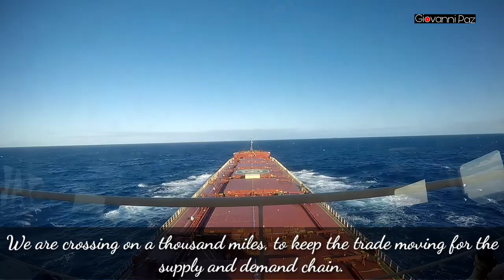Timelapse+35 Days at Sea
Moments and experiences as a Seafarer.
Giovanni Paz : Youtube Channel
Byahe Na : Facebook Page